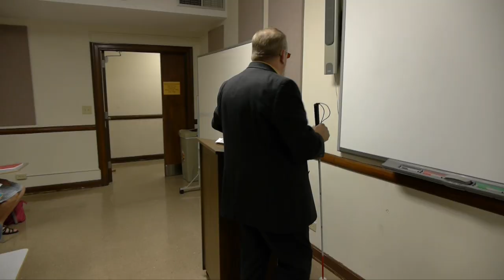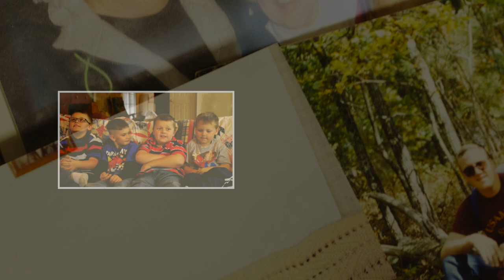Humphrey (Short Documentary)